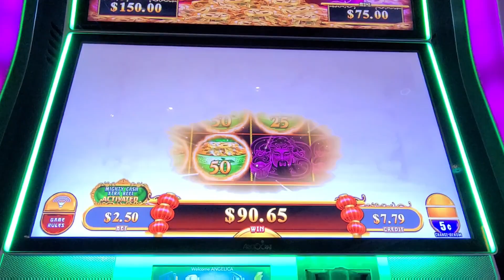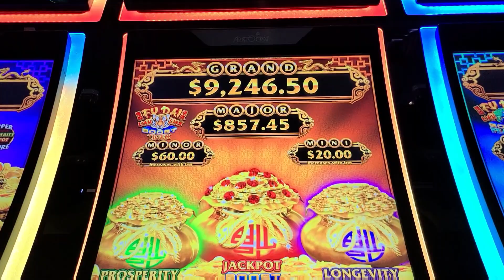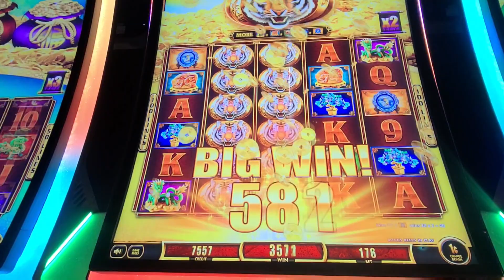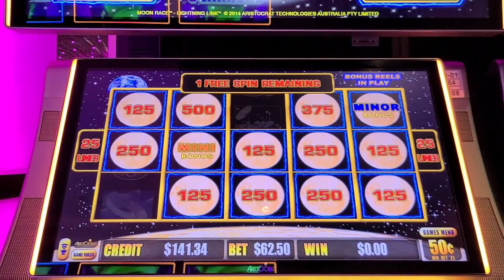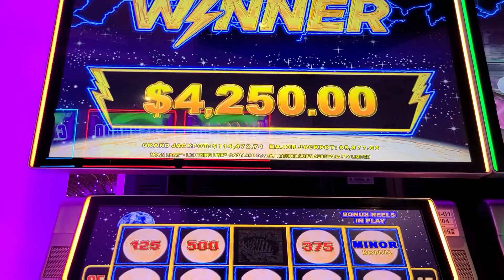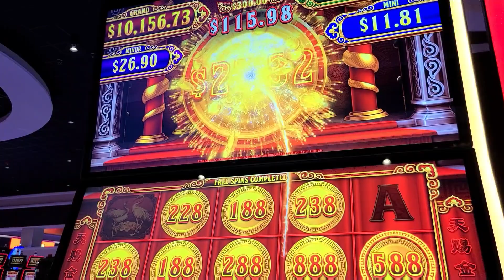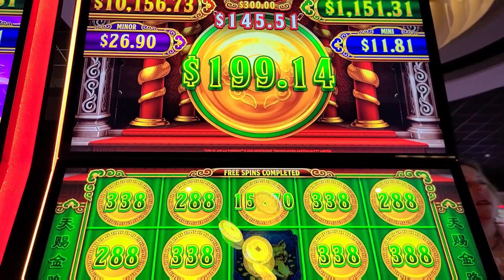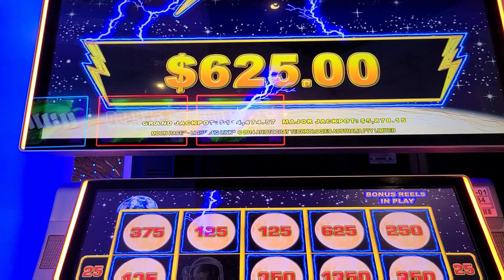Mighty Cash 💸, $62.50 BET HOLD & SPIN on Moon Race!!! TWICE ✌️ and more 😛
Mighty Cash 💸 hold and spin $2.50 bet on 5 cent denomination

Mighty Cash 💸  hold and spin $3.00 bet

Fu Dai Lian Lian Boost Tiger 🐅 free games
3 Gold Bags 💰 💰💰
$1.76 bet

Moon Race 🌕 Lightning Link hold and spin
$62.50 bet on 50 cent denomination

Tian Ci Jin Lu Phoenix 🐲  on 2 machines
hold and spin $1.76 bet
and hold and spin $2.64 bet

Tian Ci Jin Lu Phoenix 🐲 hold and spin
$4.40 bet

My husband and I went to Winstar Casino for some fun and games.

We brought home some extra money!! ✌️🤩